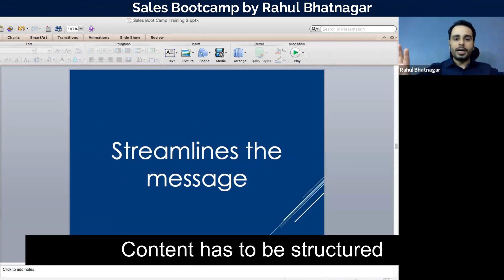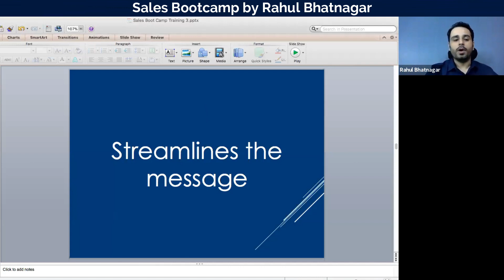Streamlines the message